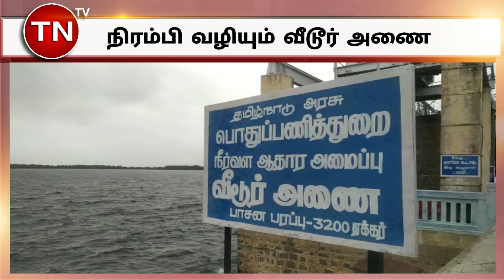நிரம்பி வழியும் வீடூர் அணை/Tntvco news/tamil news/tamil news today